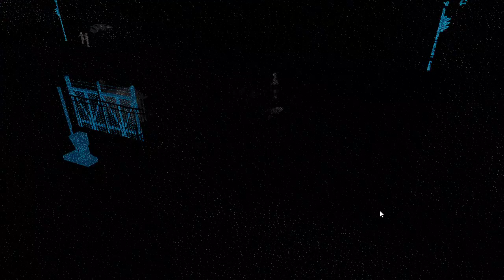Watch Dogs 2 PART 35 After 8 Years of Release